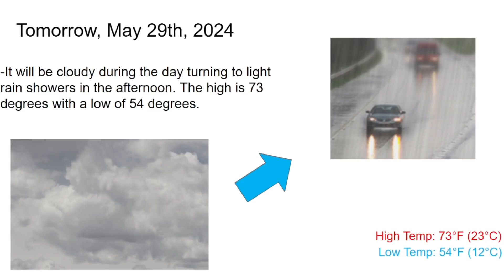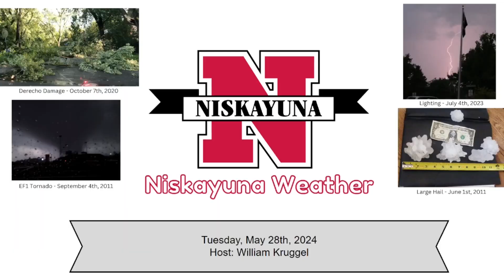Nisky Weather Forecast for May 28th, 2024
Niskayuna High School's daily Weather Forecast

Hosted by William Kruggel